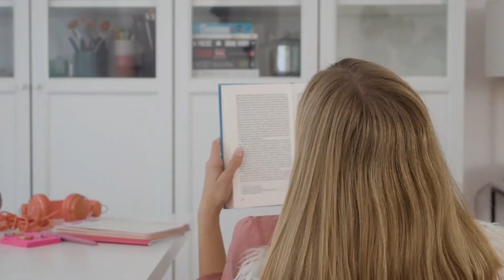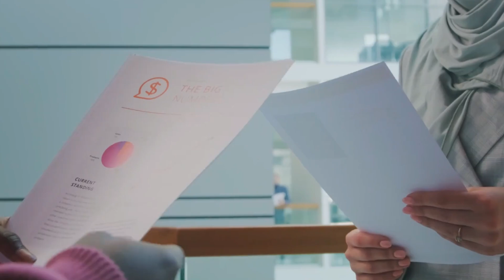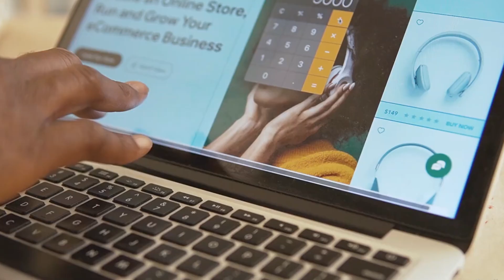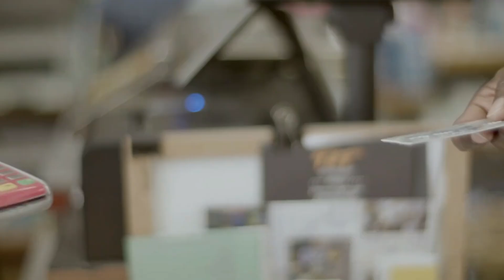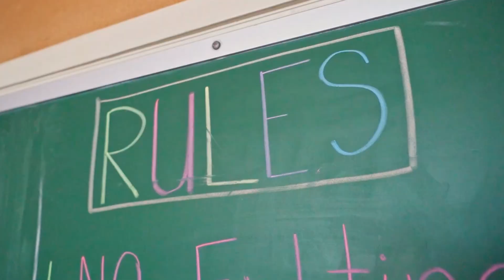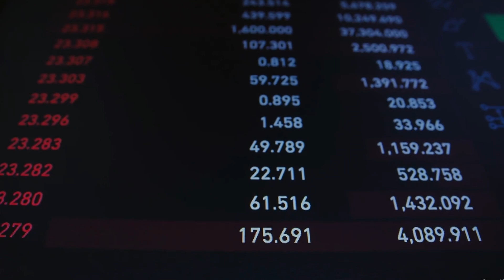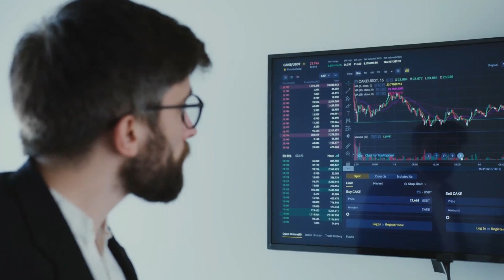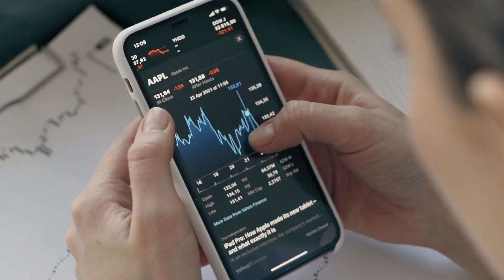AS REGRAS DE OURO PARA GERENCIAR SUAS FINANÇAS PESSOAIS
Descubra as regras essenciais para gerenciar suas finanças pessoais e transformar sua abordagem de gestão financeira. Neste vídeo, abordamos dicas valiosas sobre economia de dinheiro, diversificação de investimentos e a importância de ter um fundo de emergência. Aprenda como se educar financeiramente e tomar decisões que impactarão positivamente sua vida financeira.